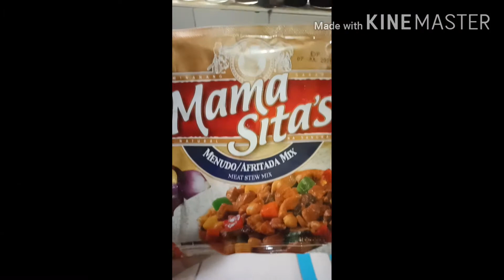HLT_EP01How to cook chicken menudo💖herlyn tanjay/#1/simpleWay/quarantine edition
Hello mga ka-chubby...👋
welcome dito sa mundo ko😁
if bago ka pa lang...Magsubscribe ka muna,para updated ka sa next video ko...
Gusto mo bah matutong magluto???
panoorin mo hanggang dulo ang video na to!😁...
tara sabay tayo...👍

Editor: Kinemaster